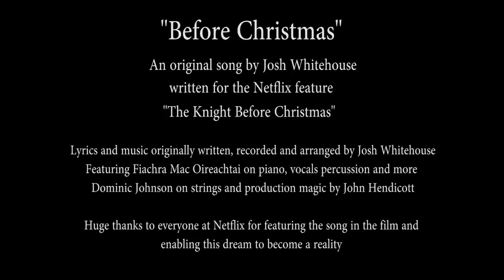Josh Whitehouse - Before Christmas BTS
Original song by Josh Whitehouse “Before Christmas” written for the Netflix original feature The Knight Before Christmas. The track features Fiachra Mac Oireachtai on piano vocals and more, Dominic Johnson on strings and the magic of John Hendicott’s production